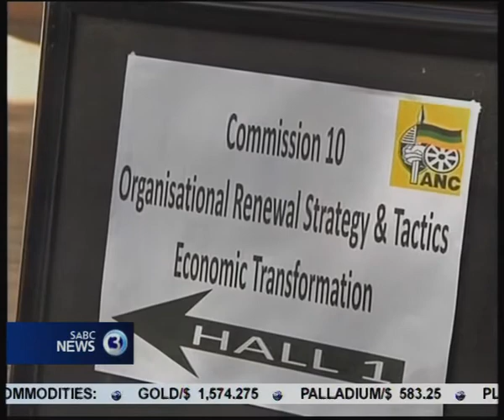ANC treasurer General Mathews Phosa says nationalisation is not ANC policy...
The ANC 's four day National Policy Conference in Johannesburg entered its second day.
Thousands of delegates from branches across the country are discussing key economic and political policy matters.